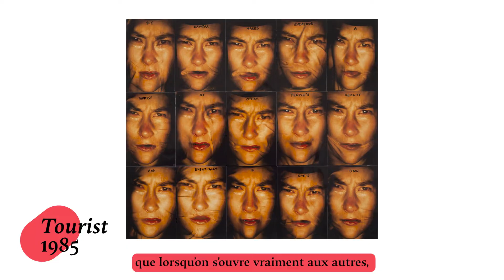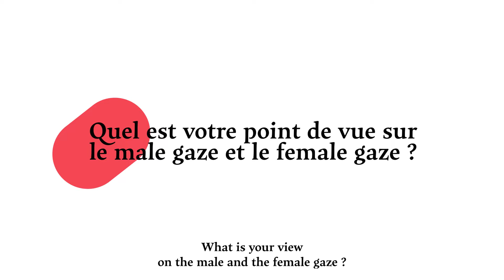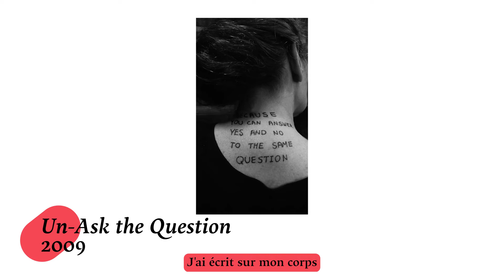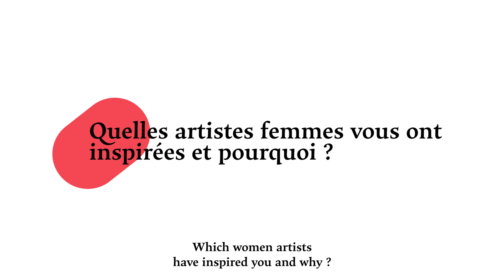Anne Bean - Elles x Paris Photo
Anne Bean (1950) is a London-based artist born in Zambia. She graduated from the Universities of Cape Town and Reading and now develops a multiform body of work using several mediums, such as photography, video, sound, pyrotechnics and even weather balloons. A way for the photographer to question the viewer’s intuition as well as the notion of identity. Her projects have been in exhibited – in solo and collaborative events – in Europe, USA, Africa, Mexico and Japan. In 2008, Anne Bean was awarded the Legacy: Thinker in Residence Award by Tate Research and Live Art Development Agency. Her performances have also been shown in Photo London and Paris Photo.

Video by WIPART